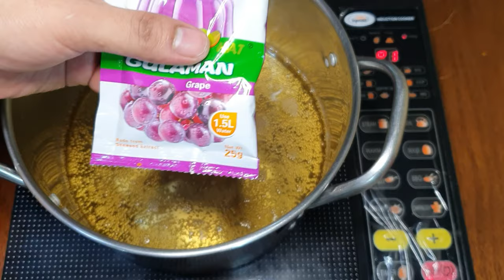RED HORSE jelly SALAD - Malalasing ka sa sarap :) | pang negosyo sa lasinggero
So refreshing and delicious Red Horse jelly salad.

Ingredients:
650 ml      Red Horse
25 grams Jelly powder (grapes flavor)

1 cup        Fresh milk
1 cup        Heavy cream
1 cup        Milo
2 tbsp      Sugar

1 cup        Sago
1.2 liters  Water